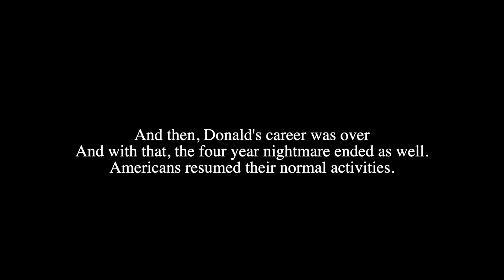AMERICA: THE FINAL CHAPTER aka SUGARMEAT_YOUTUBE POOP_YTP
directed by Jon Doppler